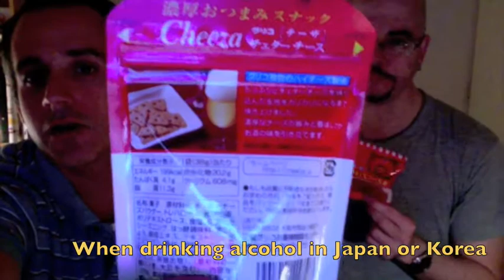TwoBeersInAsia Episode 7: Winter Vacation Plans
In Episode 7 of Two Beers in Asia, Kevin and PJ discuss their upcoming Winter vacation plans, in Canada and Japan.

This episode7s beer is:
Aooni India Pale Ale made by the Yo Ho Brewing Company in Nagano, Japan.

Creative Commons music (used with permission):
" Wake Up", "Mona Lisa" and " East Side Bar" by Josh Woodward

Remember to Rate, Comment and Subscibe!